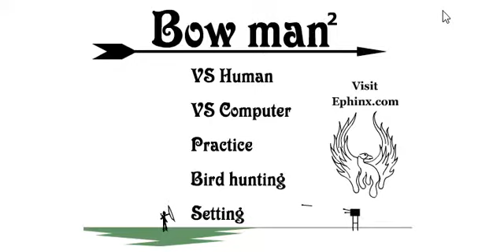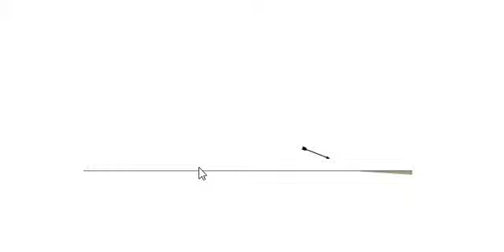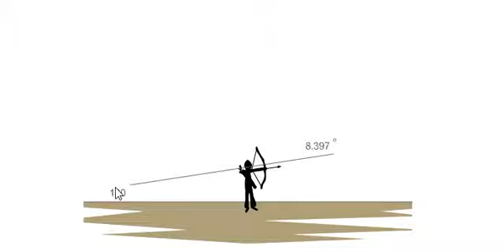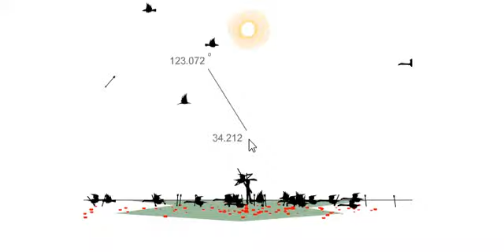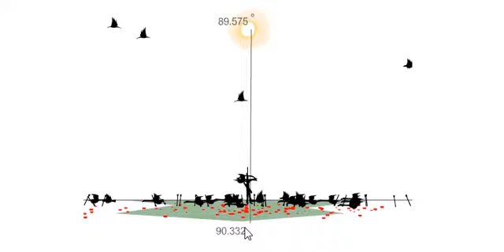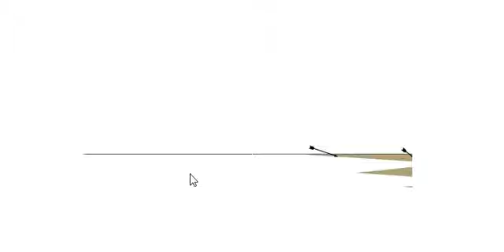Bowman 2 #2| ARRGH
As you can tell it's been a while since I've really played.